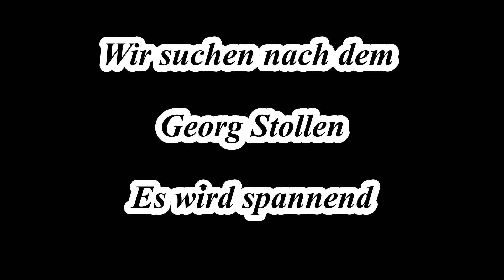Weilburg & seine Gruben E38 - Die Suche nach dem Georg Stollen (1)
Nachdem damals die Erzvorräte im Tagebau erschöpft waren, wurden südlich und östlich des Tagebaus oberflächennahe Stollen in den Berg getrieben, die in den Folgejahren durch mehrere tiefere und längere Stollen abgelöst wurden. Einer davon war der Georg Stollen. Der Erztransport erfolgte mit Pferdefuhrwerken über unbefestigte Waldwege, eventuell runter zur Lahn. An der Lahn sind einige Mauerreste zu entdecken, die ähnlich wie in Tiefenbach, auf eine alte Hafenanlage hindeuten.